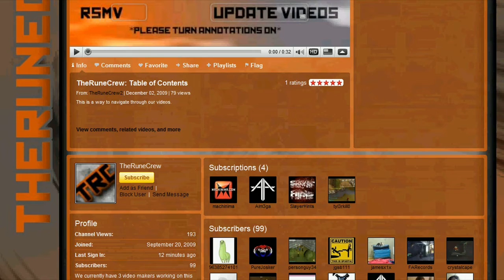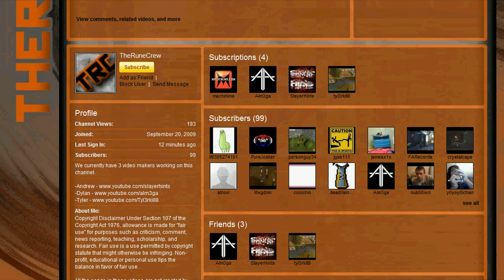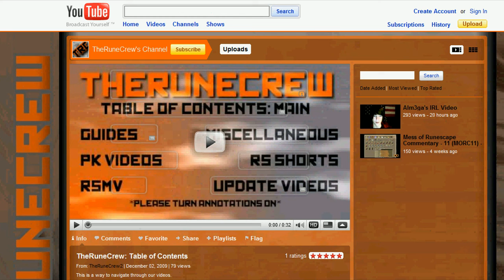TheRuneCrew: My New Video Project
Song: My Style - BEP